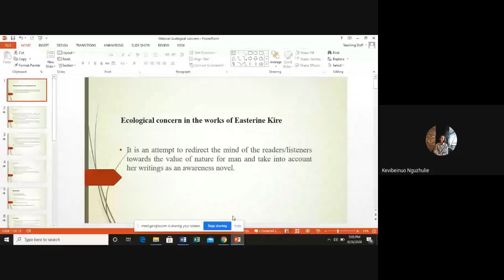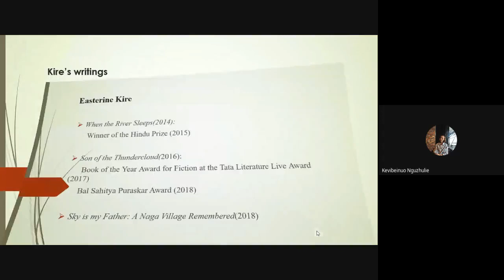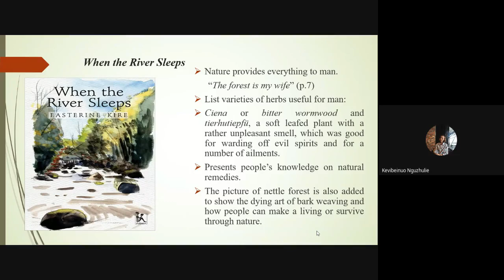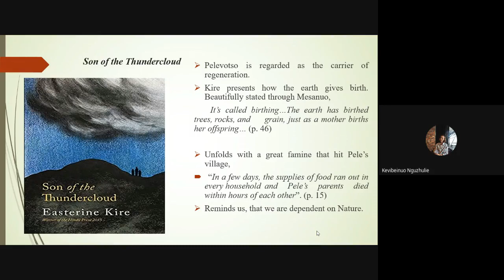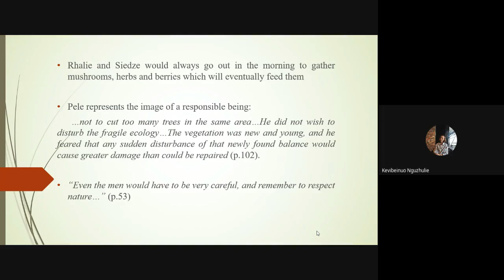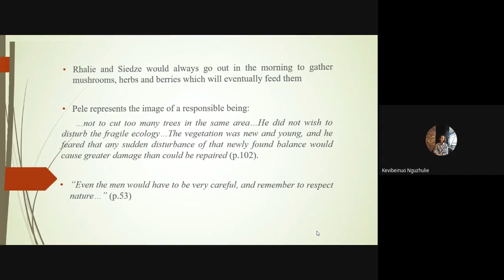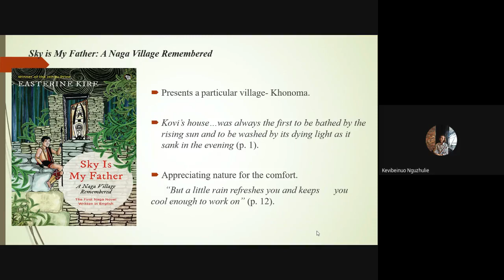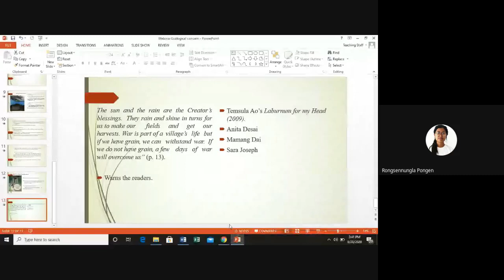Ecological Concerns in the writings of Easterine Kire | DOT Talks Webinar Series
Ecological Concerns in the writings of Easterine Kire

Ecocriticism is the literary theory which studies the relationship between literature and the environment. In the present era, the theory has gained attention due to the degrading status of Nature. The Modern Industrial development has led to the exploitation of nature for the ever growing human needs. Similarly, women has been dominated and exploited through time along with nature, giving birth to its branch called Ecofeminism. Thus, nature and women are regarded as the agents of life but are exploited and dominated in all possible ways. Easterine Kire is such a writer who portrays nature and women together in her works. Nature is a familiar presence and plays an important role in sharpening the spirit of the protagonists. In her works, When the River Sleeps (2014), Son of the Thundercloud (2016) and Sky is my Father: A Naga Village Remembered (2018), she presents her concern for the preservation of the ecosystem in a world dominated by the greed of man to extend or mark their territory wherever they step into. It is therefore, an attempt to redirect the mind of the readers towards the value of nature and take into account her writings as an awareness novel

About the Speaker:

Kevibeinuo Nguzhulie is an Assistant Professor in the Department of English, Tetso College Dimapur. She holds an MPhil. Degree and has cleared the UGC-NET. Besides her teaching profession, she is pursuing her PhD from Nagaland University, Kohima and has also served as a Violin tutor in Jaron School of Music, Chumoükedima.

Webinar held on 28th August 2020.